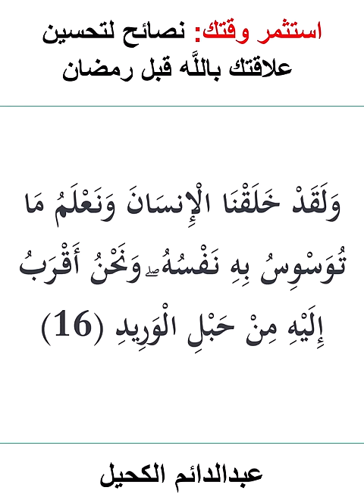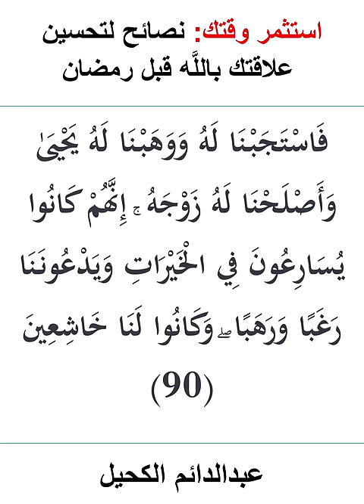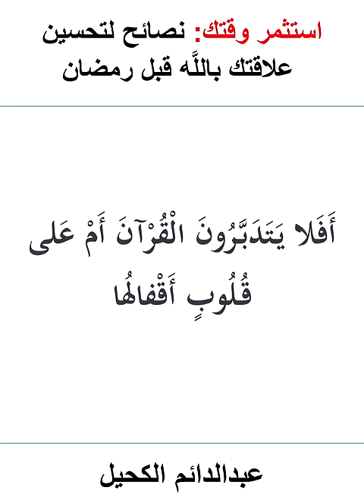اغتنم وقتك! تقرب إلى الله قبل شهر رمضان الكريم